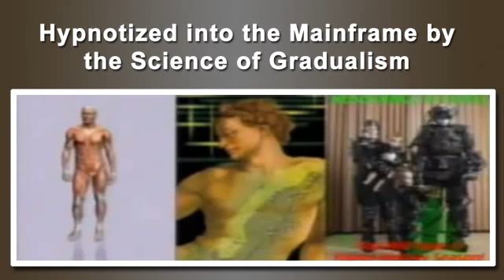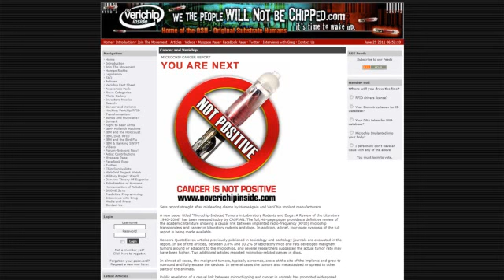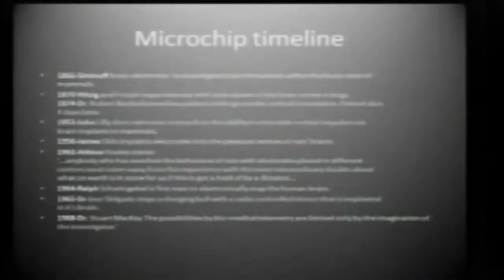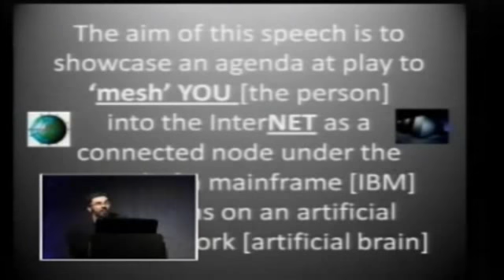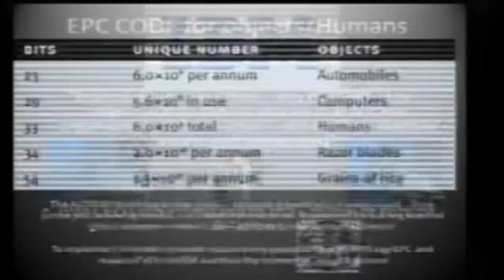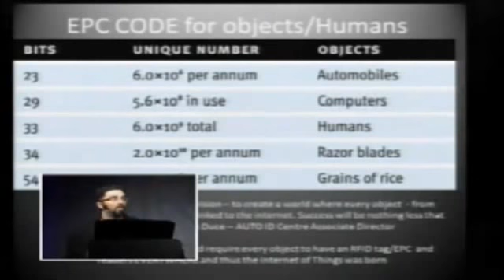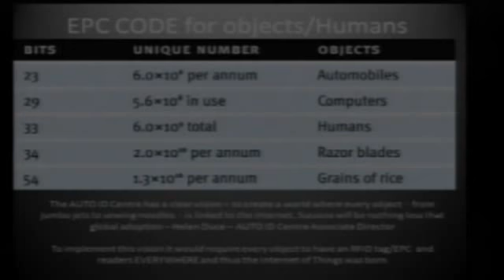Die Mikrochip Agenda